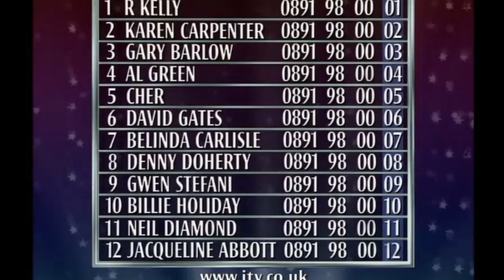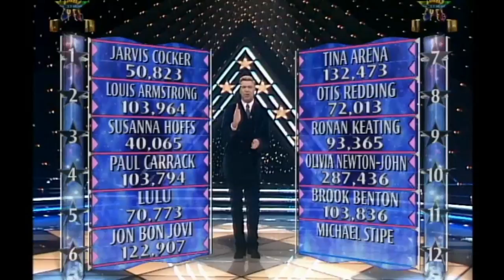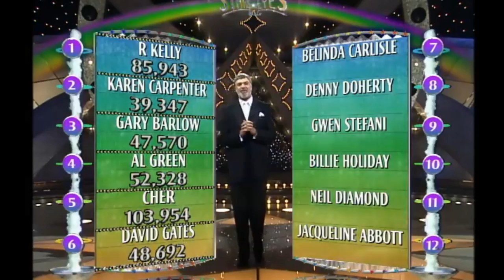Stars In Their Eyes - 1998 Live Final Full Show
1. Damian Grant as R. Kelly
2. Yvonne Milligan as Karen Carpenter
3. Phil Lawrence as Gary Barlow
4. George Anthony as Al Green
5. Adrianna Foster as Cher
6. Mark Roberts as David Gates
7. Elaine Rennie as Belinda Carlisle
8. Craig Rutherford as Denny Doherty
9. Vanessa Perry as Gwen Stefani
10. Deborah Christopher as Billie Holiday
11. Jason Searle as Neil Diamond
12. Karen Noblett as Jacqueline Abbott

Copyright ITV